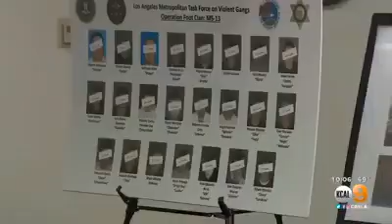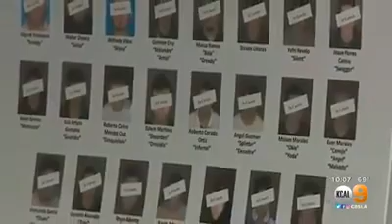MS-13 members indicted in California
22 MS-13 gang members have been indicted in connection with a barbaric killing spree in California⁠—which included shooting, stabbing, dismembering, and cutting hearts out of their victims.

19 of them were in the United States illegally

22 miembros de pandillas MS-13 han sido acusados ​​en relación con una matanza bárbara en California, que incluía disparar, apuñalar, desmembrar y cortar corazones de sus víctimas.

 19 de ellos estaban ilegalmente en los Estados Unidos🇺🇲